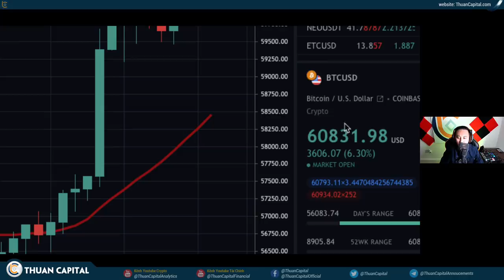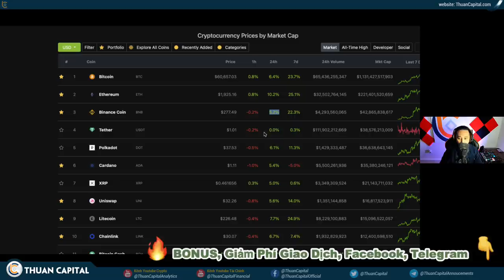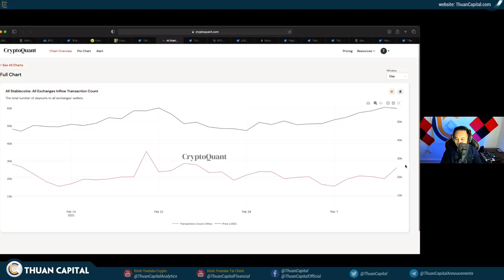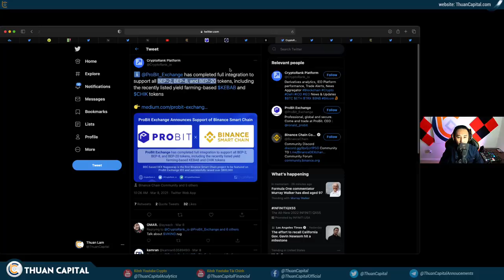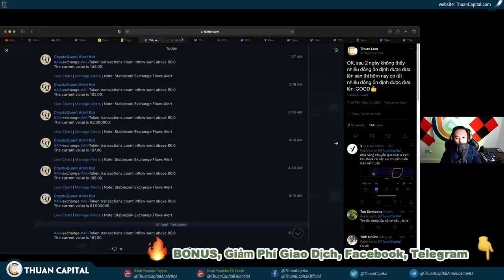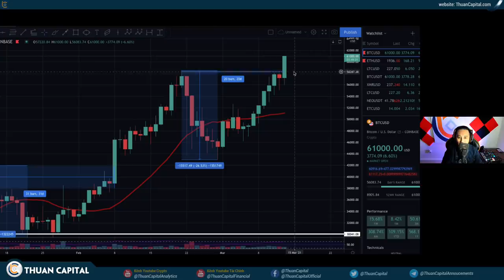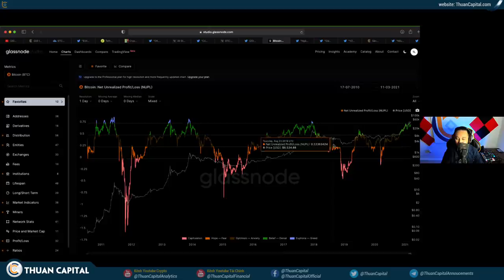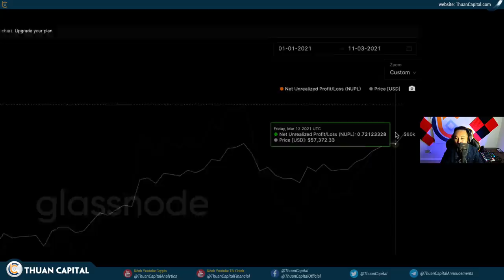968 - 3..2..1. PUMP! BTC $61K - WOW!!!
Xem thống kê các tài nguyên của ThuanCapital